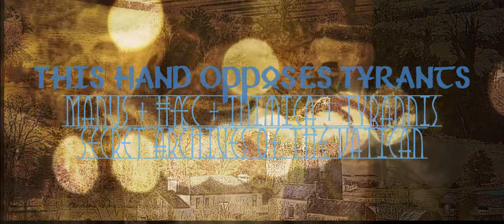This Hand Opposes Tyrants by Secret Archives of the Vatican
My roots run deep
Many bloodlines
Many tribes but fighters all
Our word remains
This hand opposes tyrants

Vince says:  This is a very personal track. The title is a translation from the Latin of my family motto and coat of arms. The coat of arms appears a few times in the video and the ruined medieval tower house you can see is our old family home in Ireland, now owned by cousins. I am fully a republican and have no time for royalty or so-called nobility but I am proud that someone in the family, back in time, decided that opposition to tyrants was a good motto to live by. We live in a time when there are tyrants rising up. This hand opposes tyrants.

The original video footage of combatants is from:
© Can Stock Photo / Mamba100
Further video editing and processing by us and by Rotor Videos. Lettering, photography and processing of still images by Vince Millett.